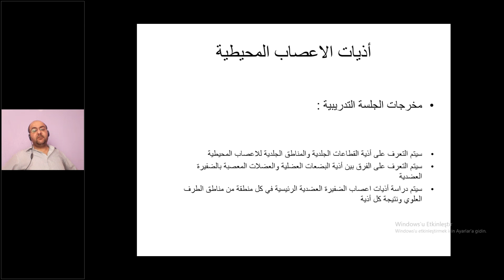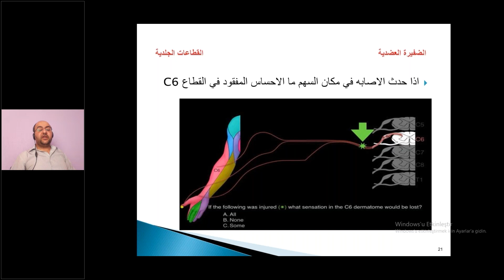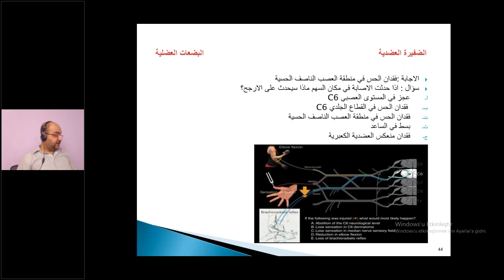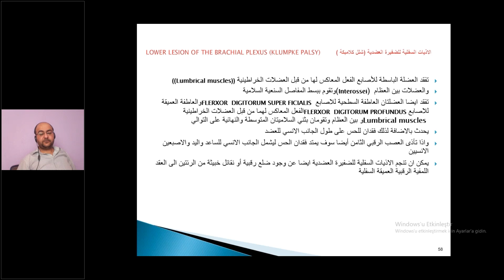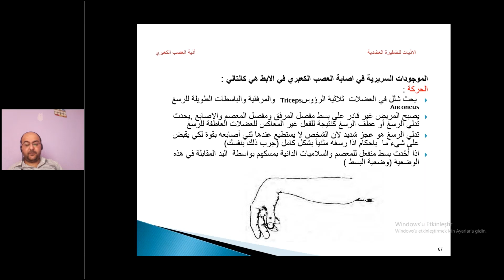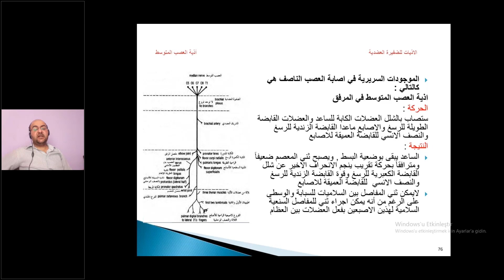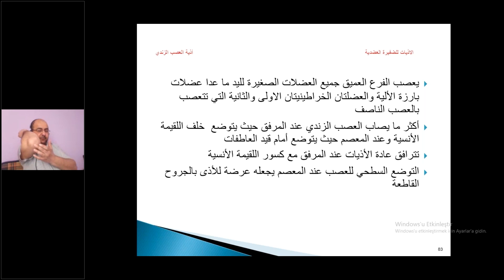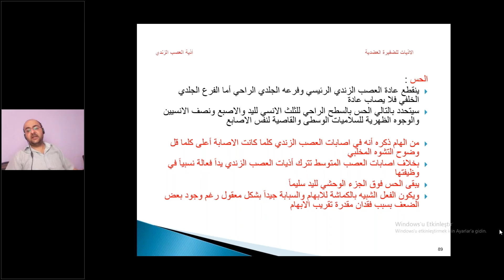دورة تأهيل أذيات الأعصاب المحيطية - الجلسة الثالثة